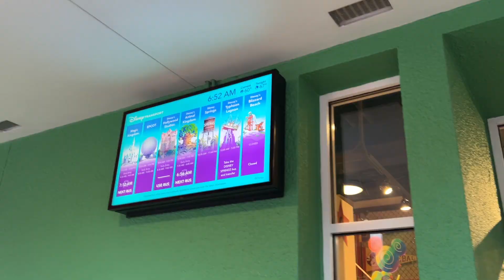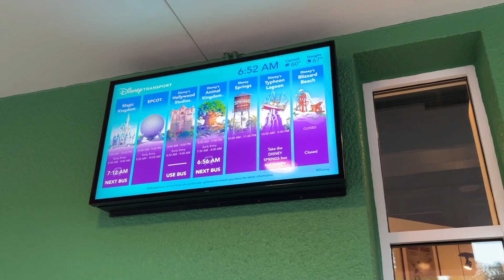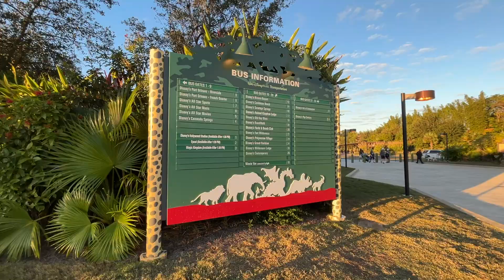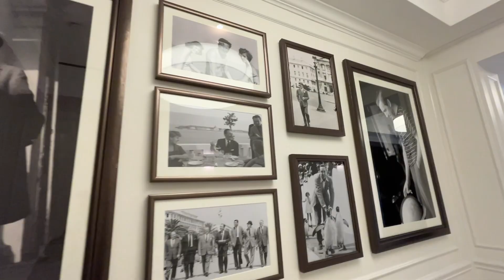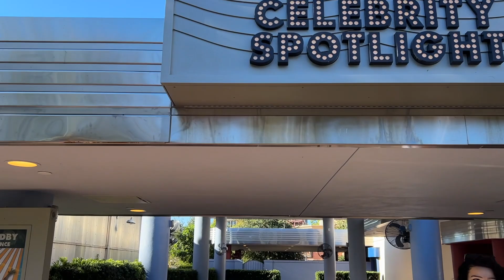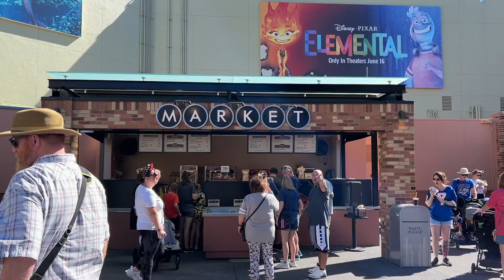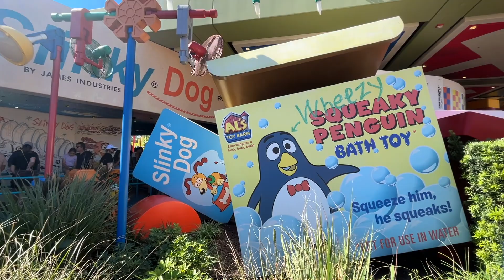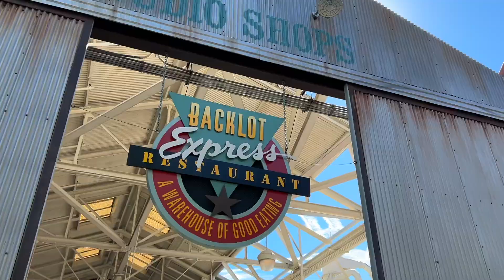Rencontrer des personnages à Disney World et la magie de Noël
On découvre le Primo Piatto pour le petit-déjeuner, journée à Hollywood Studios et décorations de Noël à Magic Kingdom!

Paradise Island
Music from Uppbeat (free for Creators!):